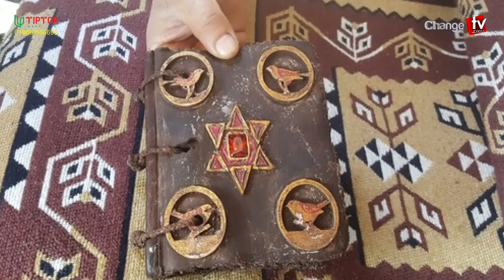তুরস্কে মিলল আড়াই হাজার বছর আগের আসমানি কিতাব তাওরাত । Changetv.press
Our unique platforms are:

Youtube.com/changetvpress